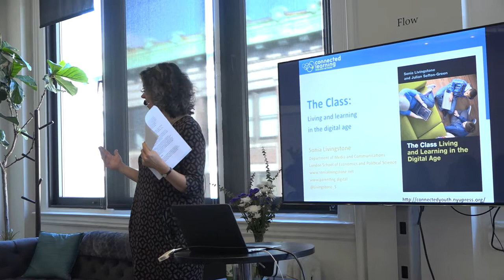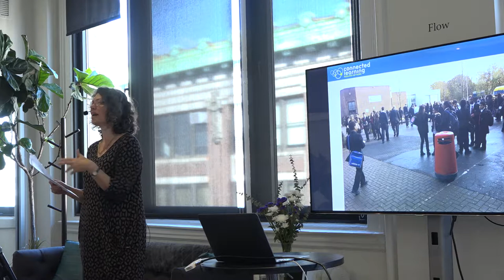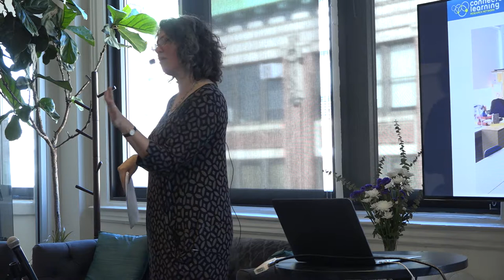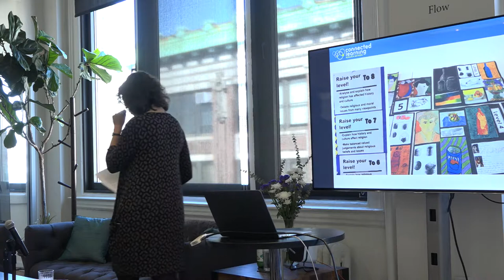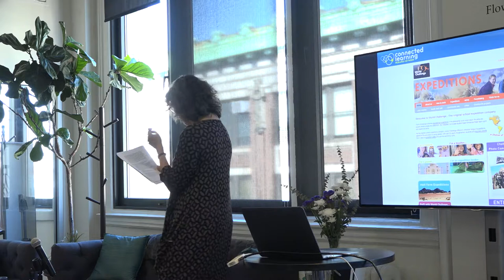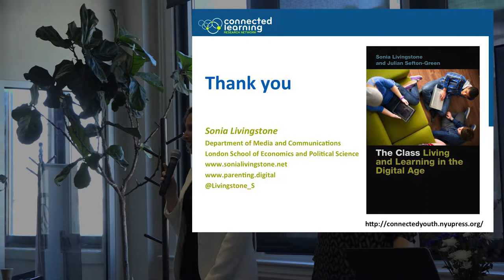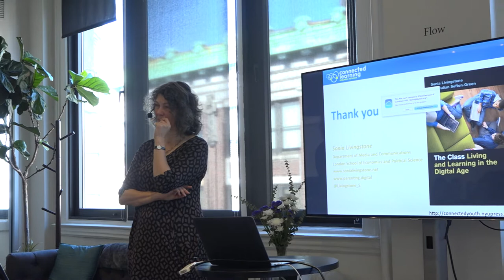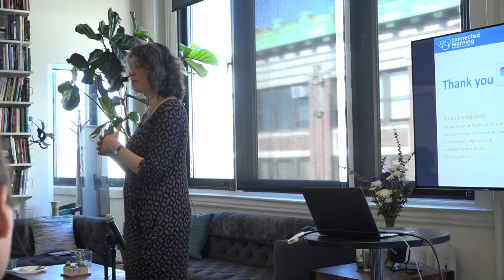Databite No. 89: Sonia Livingstone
Sonia Livingstone presents her new book The Class – Living and Learning in the Digital Age:

Where and why do digital media – and digital media learning – fit into the lives of young teenagers living in complex urban societies? Do they help build valued connections, or enhance opportunities to create, learn and participate? Or do they lead to hyper-connection, surveillance and loss of privacy for young people? Reflecting on a year’s ethnography (free to read with a class of 13 year olds, exploring their sites of living and learning online and offline, Sonia argues that their understandable desire for ‘positive disconnections’ means crucial opportunities to learn are being missed. These might be overcome with a more child-centered or even child-rights approach to the digital age.

Sonia Livingstone OBE is a full professor of Social Psychology in the Department of Media and Communications at the London School of Economics and Political Science. Author of 20 books and many articles, Sonia researches the opportunities and risks for children and young people afforded by digital and online technologies, focusing on media literacy, social mediations, and children’s rights in the digital age. Her new book is The Class: Living and learning in the digital age (2016, with Julian Sefton-Green). Recipient of many honors, Professor Livingstone has advised the UK government, European Commission, Council of Europe and others on children’s rights and safety in the digital age. A fellow of the British Psychological Society, Royal Society for the Arts, and fellow and past President of the International Communication Association, she currently leads the projects Global Kids Online and Preparing for a Digital Future and previously directed EU Kids Online.